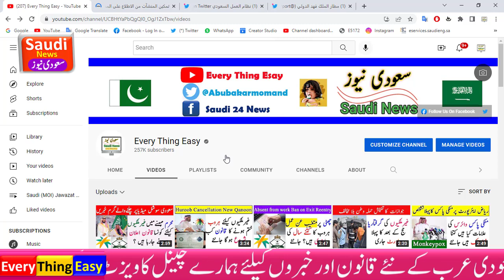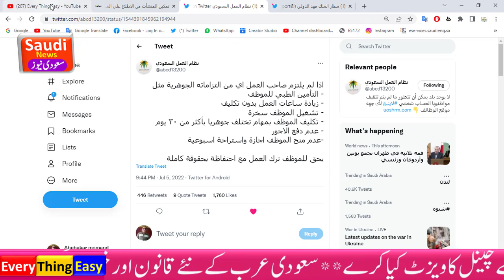Expatriate worker has the right to Naqal kafala if non Medical insurance or Non payment of wages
Saudi Arabia Latest News And Update.Saudi Riyal and Currency Rate. Saudi Arabia iqama tax. news & update. king salman .mohammad bin salman .saudi crown prince. pakistan embassy riyadh .every thing easy .saudi Ticket price. Jawazat .Expatriate in saudi.saudi news .ksa news. every thing easy news. pakistani in saudi. saudi ministry of labor saudi labor law .saudi latest news .al rajhi daily riyal rate. how to apply visa online. umrah visa onlinee .visa ksa tourism in saudi. injaz bank ..fawari riyal rate quick pay. western union in saudi. every thing easy channel.Arrival registration for saudi .Muqeem site.how to check iqama expiry date.how to check huroob online
Saudi Five Seven Star include Makkah Mukarma (Mecca) Madinah Hotel Room Rent Update Investment and Business information In KSA.Tourism And traveling Ticket price . Saudi Bank and More Important Information about Jawazat Iqama visa visit visa for Expatriate